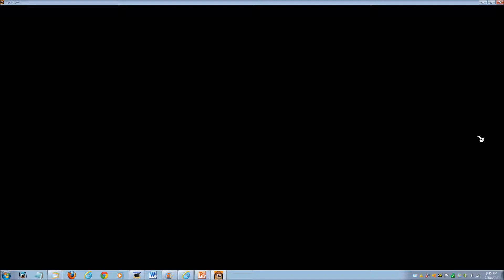Athletic Leaf Reaches 100 Laff